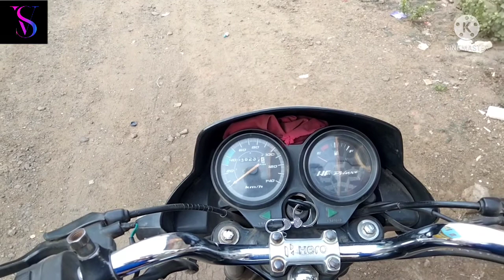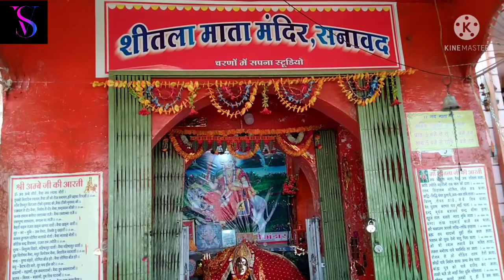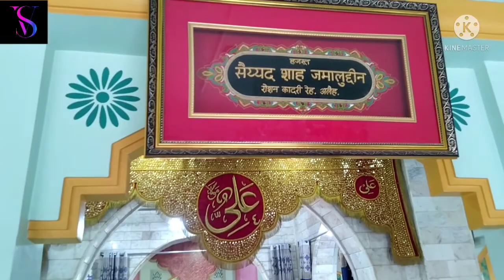Vlog #09 Sheetla Mata Mandir& Peeranpir Dargaha, Sanawad